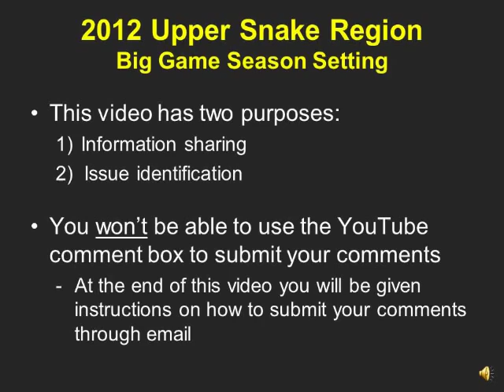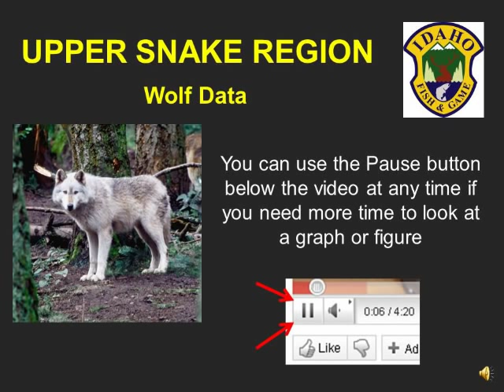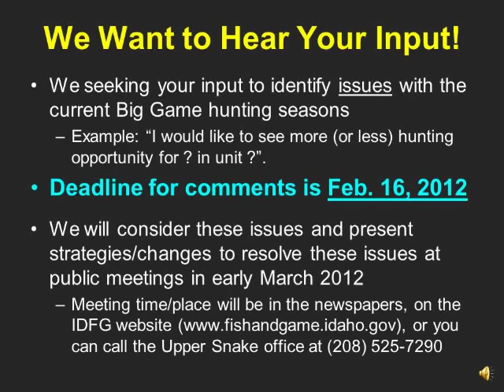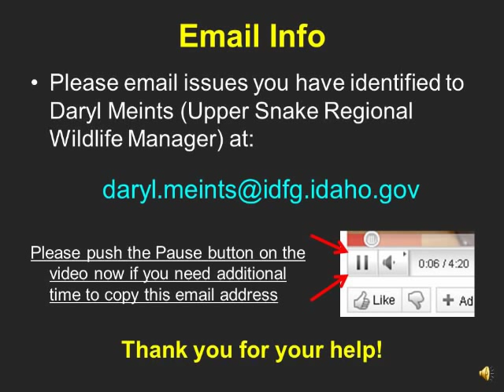Upper Snake Region Wolf Status 2012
Wolf harvest data from Idaho Fish and Game's Upper Snake Region